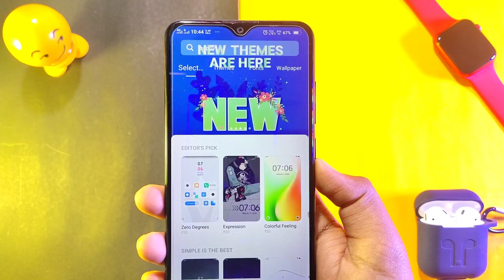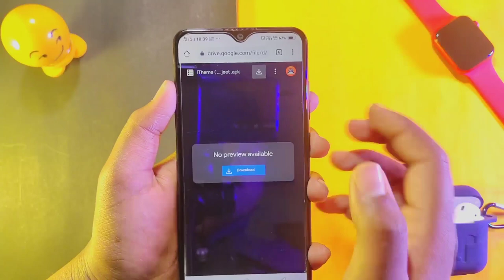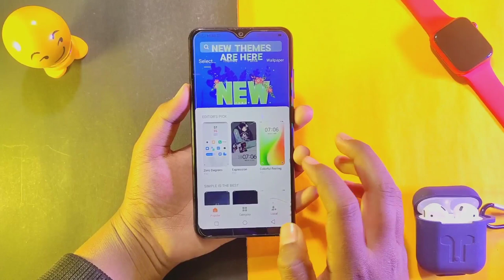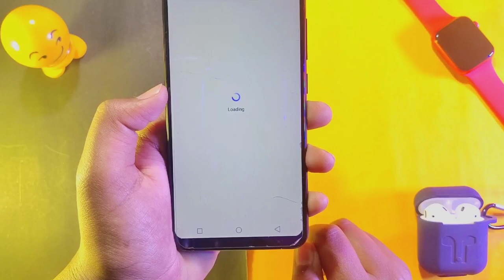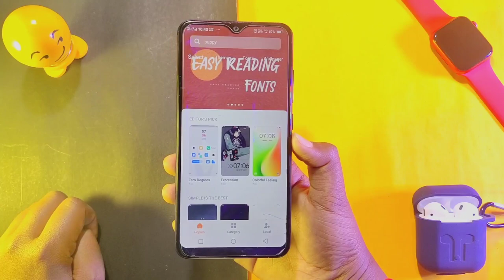Vivo itheme new update 6.9.0.0 🔥💥 | vivo theme | vivo new themes | vivo i theme new version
🔥 iTheme 6.9.0.0 Apk link🔥

tags ( ignore ) 👇🏻👇🏻👇🏻👇🏻

vivo itheme new version
vivo itheme
vivo itheme 6.0.0.0
vivo itheme 6.9.0.0

vivo android 11 theme
vivo android 11 theme download
android 11 theme for vivo
vivo themes itz
vivo new theme
vivo new theme 2021
vivo new theme download
vivo funtouch os 11 theme download
vivo funtouch os 11 theme
ios theme
ios theme for vivo
ios theme for vivo y11
vivo themes
ios theme for vivo z1 pro
theme

vivo themes
vivo new theme
Vivo origin os theme
origin os theme
origin os theme for vivo
vivo theme
vivo charging theme
Vivo new theme
vivo origin os
vivo theme download
origin os
best theme for vivo
themes for vivo
vivo theme itz
vivo latest theme

origin os theme download
origin os theme download in vivo
origin os itz theme download
origin os download
origin os vivo
origin os vivo theme download
vivo theme
how to install origin os in vivo
Vivo new theme
vivo theme download itz
ios theme
vivo themes itz
origin os,